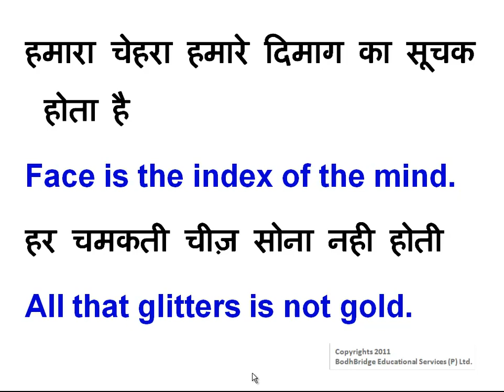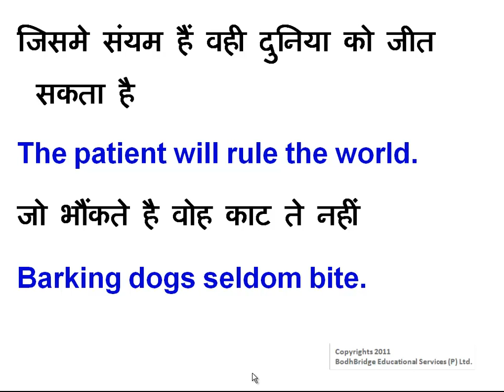Most Popular Spoken English classes- Learn English through Hindi - Proverbs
Speak English through Hindi Language - Half of the world's population speaks in English. It is also called the language of the corporate world. Learning English is the most sought-after thing. We are offering you a course where you can learn English through your local language and mother tongue. Learning English through Hindi will give you an extra insight into the language and make the learning easier and more enjoyable.

In this video you will learn how to do multiplication with 11 easily.

 We provide live classes and online classes for the subjects given below:

1.  Spoken English
2.  Vedic Maths
3.  Reasoning (Verbal & Non-Verbal).
4.  Communication Skills
6.  Quantitative Aptitude.
7.  Verbal Ability
8.  Personality Development.
9.  Interview Facing Techniques & Skills
10 .Resume Building
11. Time Management
12. IBPS
13. IIT JEE
14. Functional Grammar.
15. Placement Preparation.
16. Gate